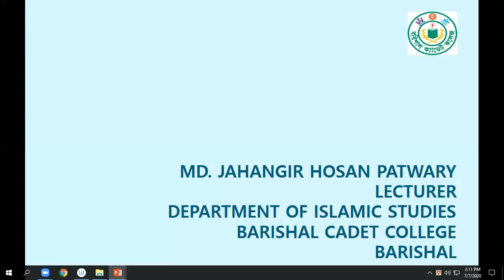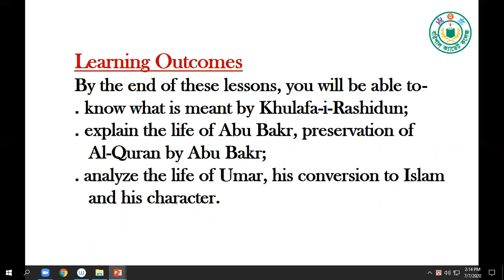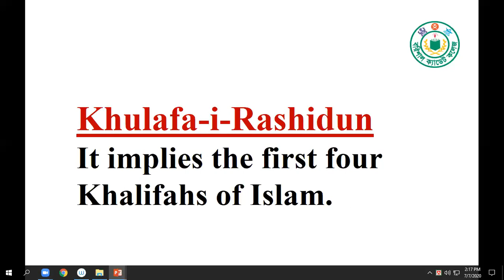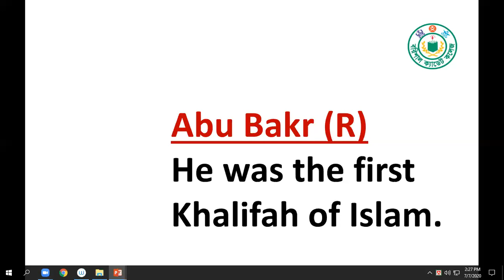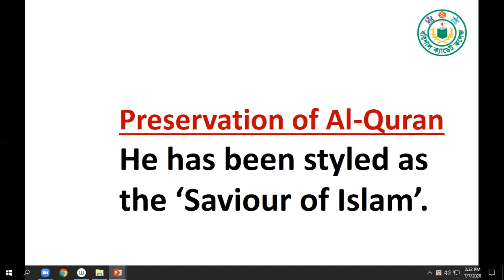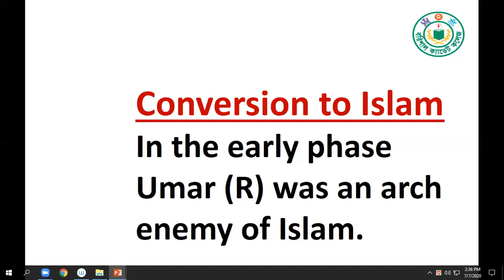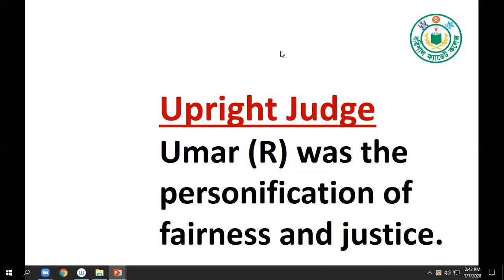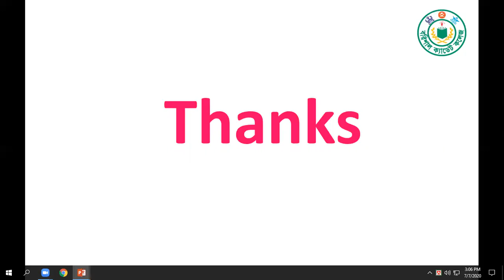X IME ABUBAKR JHP 08 07 2020